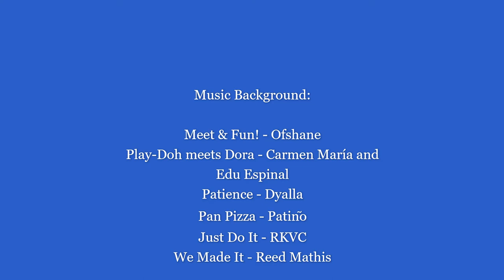Made a Yummy Pizza with Featured Friends!!! As their first time doing it!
With Friends
- Christine, Roniel and Nemar in making pizza
Enjoy watching til the end of the video! Thank YOU guys!